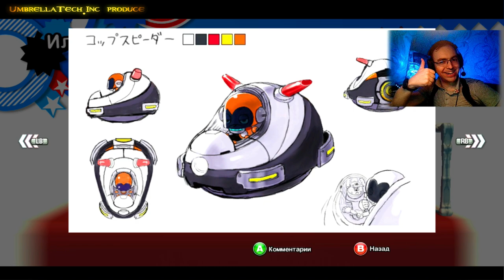Sonic Generations #09 ➤ Соник и Крим разносят город